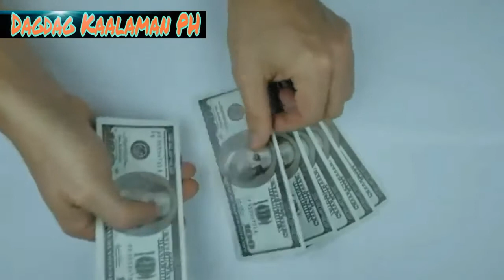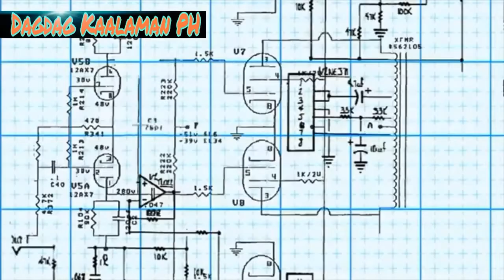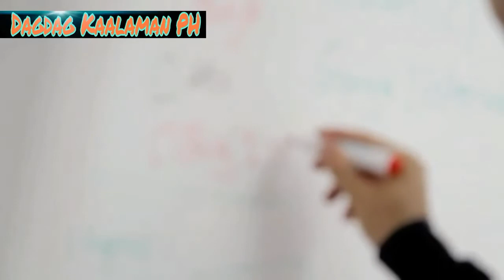TAONG AHAS SA ROBINSONS TOTOO NGA BA?